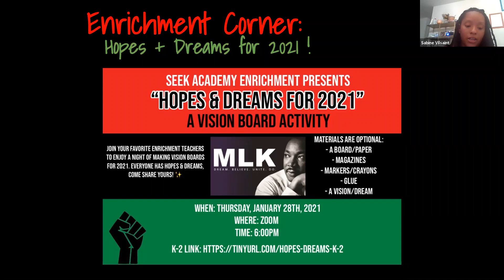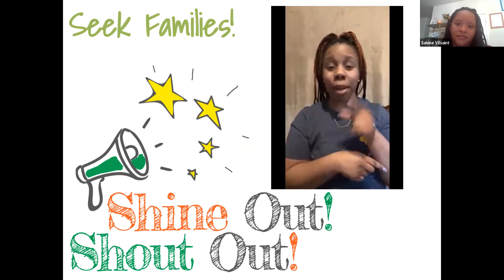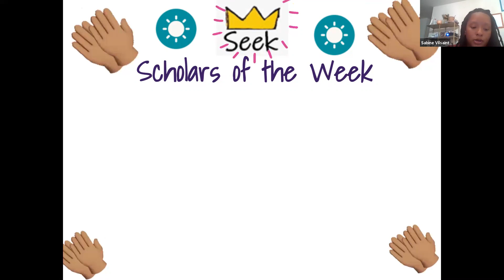Seek Speaks TV - Friday 01/22